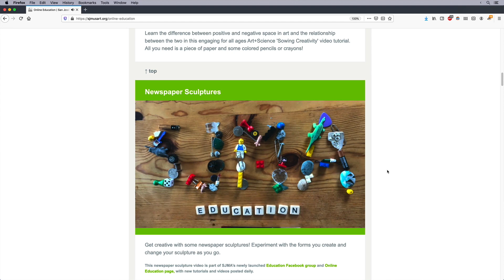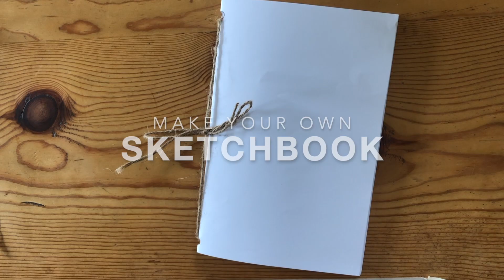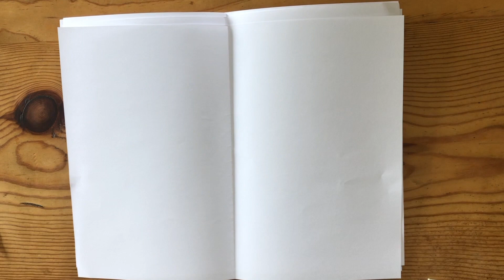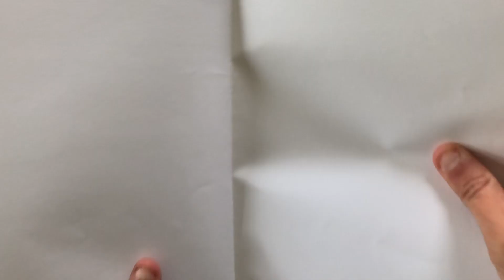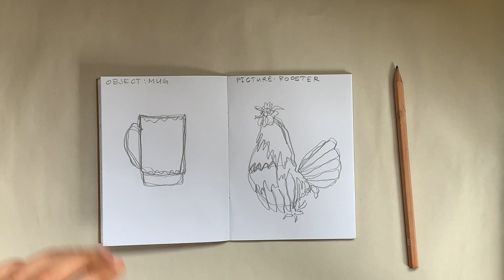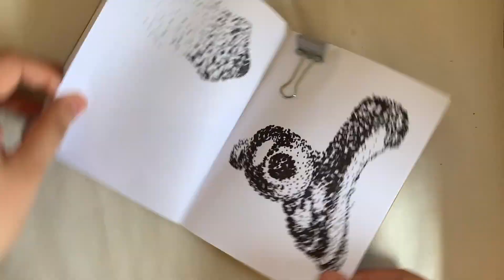MuseumFromHome with San José Museum of Art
Discover how art can help Silicon Valley residents engage creatively and with one another during Shelter in Place. Join the Education team at San José Museum of Art for a series of related art activities shared in this video, all of which can be done with items found around your house! and follow us on Facebook, Instagram, and Twitter.